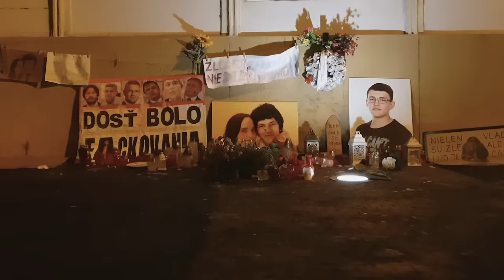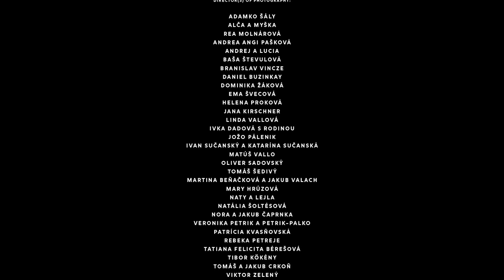PARA feat. Jana Kirschner - Našou Krajinou (Official Video)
Náš nový album "PRE VŠETKO OKOLO NÁS" bude obsahovať 10 skladieb vrátane piesne To okolo nás. Pokrstíme ho spolu s vami na koncerte 5. apríla 2024 v bratislavskom STARS auditoriu.

Okrem nových skladieb, na ktorých live prevedenie sa už veľmi tešíme, zahráme aj výber toho najlepšieho z histórie skupiny. Bude to dlhý koncert s krásnou svetelno-vizuálnou show. Veľa energie, veľa kamarátov a veľa PARY.

Prestavujeme vám nový singel z albumu Našou Krajinou (2018)
Nakrúcané našou krajinou počas dvoch májových týždňov 2018 na Samsung Galaxy S9 a S9+
telefóny zapožičal Telekom

“Pesnička Našou Krajinou je veľmi pekná, opisuje Slovensko, nás všetkých a naše bežné životy. Chceli sme preto, aby aj klip bol čo najviac autentický, chceli sme odzrkadliť reálne Slovensko, také, v ktorom žijeme každý deň. Našim známym, kamarátom aj fanúšikom sme preto rozdali mobilné telefóny, s ktorými sa pár dní nakrúcali vo svojom prostredí. Naspäť nám prišli skvelé a prirodzené zábery, ktoré vystihujú našu krajinu oveľa lepšie ako akékoľvek štúdio. A to je presne to, čo sme chceli dosiahnuť.”
Lousy Auber, režisér